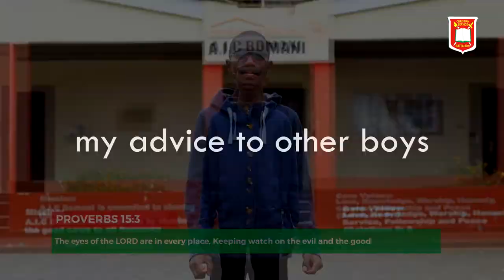The Battalion Experience - David Mutua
Directed by - TruthVision Media..@TruthvisionMediaTRUTHVISIONTV
We are a dedicated group that plays all music that you request on brass instruments from your favorite gospel tunes to Patriotic tunes.
We perform in weddings,funerals, Product launches state functions and other relevant functions.
We preach Jesus and his love through our music.